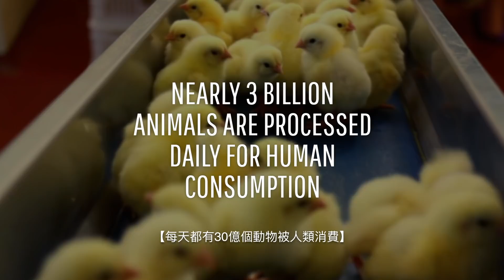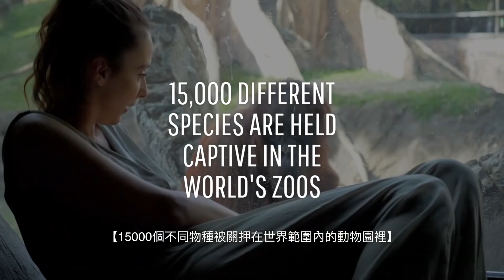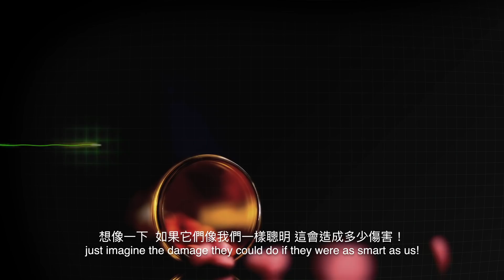如果所有的動物都和人類一樣聰明？| 大膽科學